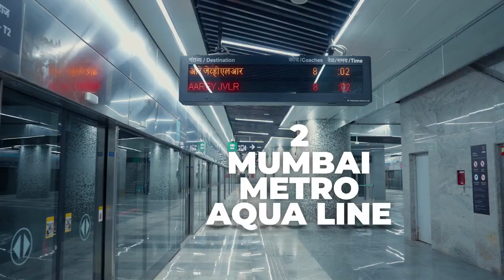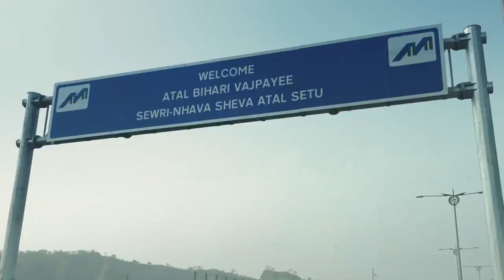महायुती सरकार मुंबईच्या पायाभूत सुविधांचा कायापालट करत आहे!.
Maharashtra Politics Live Updates | Manoj Jarange Patil vs Laxman Hake News | OBC vs Maratha Reservation | Muslim Reservation | Maharashtra News Live Updates Today | Headlines Today |Latest News Live Updates | Marathi Video | Marathi News Today LIVE | Top News Today | Marathi Batmya | National International News Updates | Rahul Gandhi | PM Narendra Modi |  BJP NDA vs Congress UPA | MVA vs Mahayuti | CM Eknath Shinde | Devendra Fadnavis | Sharad Pawar vs Ajit Pawar | Manoj Jarange Patil Jalna Protest | Ajit Pawar NCP | CM Eknath Shinde Live | Uddhav Thackeray Live | Thackeray vs Shinde Live Updates